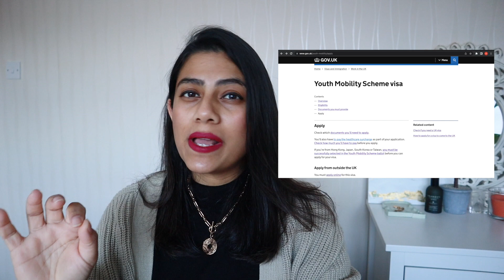Move to UK WITHOUT A JOB! UK Young Professionals Scheme Visa (Indians) DATE IS OUT!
The Young Professionals scheme for India is about to start which will allow applicants to move to the UK without a job or sponsorship.
Watch this video to find out all about the Young Professionals Scheme for India & the UK or the Youth Mobility Scheme.

I moved from India to the UK a year ago with my family and dogs and it’s been challenging to say the least. Since we moved to England, we’ve had our fair share of challenges. Some expected, some not.

I put out two new videos every week on moving to the UK including UK work visas and UK student visas and life in the UK once you get here so if you plan on moving to the UK, this is the channel for  you!

Buy Before you Leave:
International Travel adapter
Travel Luggage Bags
Travel Duffle bag
Travel Rucksack
Travel Neck Pillow
Passport holder
Luggage organizer
Toiletry bag
Leather travel pouch
Electronics Accessories Organizer Bag

Chapters
00:00 Introduction to the Young Professionals Scheme
01:07 The Young Professionals Scheme
01:54 Criteria of the Young Professionals Scheme
03:25 What you can and can't do under the Young Professionals Scheme
04:28 How to Apply for the Young Professionals Scheme
05:25 How Much it costs to apply under Young Professionals Scheme
06:00 What should you do to apply for the Young Professionals Scheme